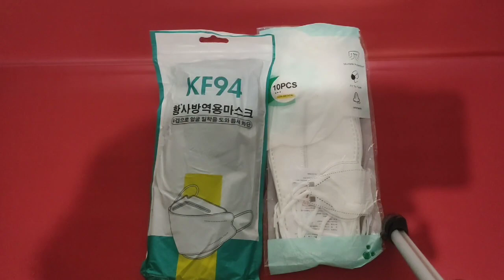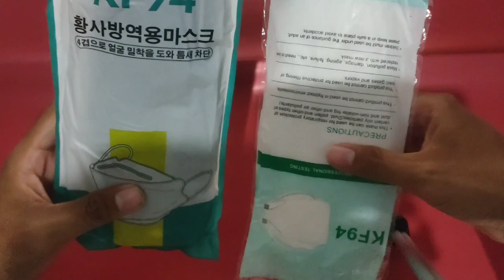usaha masker k94 bagi mahasiswa dan pelajar